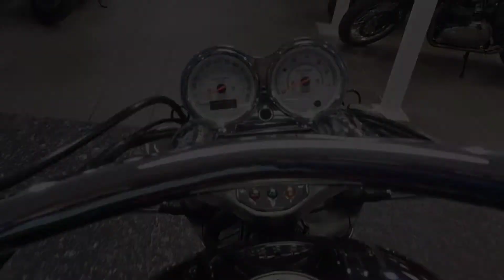Victory Vegas 2006, HF06 - Available at CMC South Wales